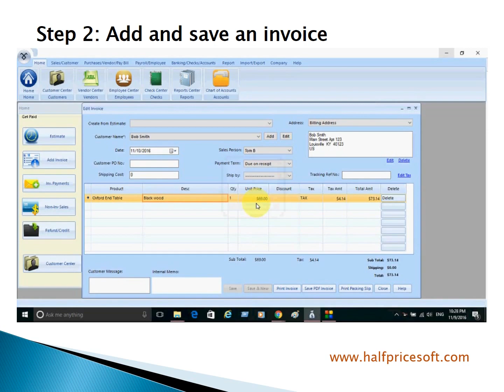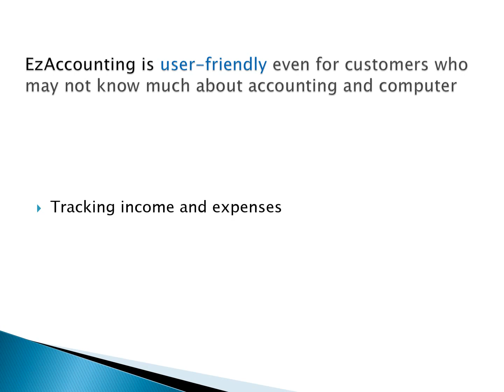ezAccounting: How to add and Print invoice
ezAccounting software makes it easy to add and print an invoice. ezAccounting is the right in house accounting solution for small businesses needing to document and report on incoming and outgoing cash flow including sales, receipts, payments and purchases. It also supports payroll processing and tax form printing.